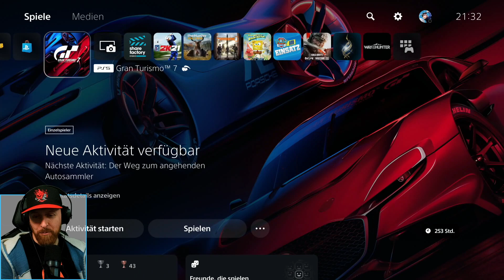Gran Turismo 7 | 1.31 | ESCUDO LP600 Setup | Spannendes Rennen!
Update 1.31 von Gran Turismo 7 ist live und bescherte einem alten Bekannten von uns einen kleinen Leistungspunkte-Boost. Ich habe den Klassiker Suzuki V6 ESCUDO Pikes Peak Special '98 für den LP600 Tokyo Expressway Money Grind fit gemacht. In diesem Sinne, viel Spaß mit den Setups und weiterhin gute Fahrt!